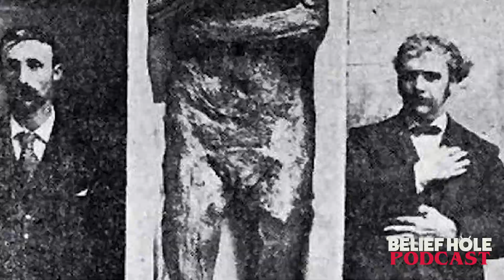Poolside Nightmares, Mirror Demons, and Dark River Dwellers | Strange Listener Stories 15 | 4.11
It’s a warm summer night.. You’re all alone in the orange grove, and decide to take advantage of the solitude by diving into the still waters of a strangely placed swimming pool. All is peaceful.. until you begin to feel that something’s wrong.

There’s an ominous brooding in the air.. and you feel as though you’re being watched! You shake it off and tell yourself it’s your imagination. After all, you’re all alone, swimming in the dark. But when you push off from the slick cement, something grabs you by the ankle!!

From Roadside Hyena Monstrosities to Occult rituals in the Redlands, on this Episode of Belief Hole, we tread the dark, back-country of the bizarre to bring you true, terrifying tales of the inexplicable and the unknown.

Also.. Jon is a Starchild, Jeremy urnes for Dogman Awakening, and Chris is a Whore4Horror

4.11 Exp | Terror At Portlock, Alaska! Legend Of The Nantinaq

🔥Get Nightstalker Beard Products from  @Ruddy Man Grooming

Disembodied Voices: True Accounts of Hidden Beings
Tim Marczenko

 ⏱ TIMESTAMPS
0:00 | Coming Up!
2:21 | Grinning, Braid Pulling Doppelgangers, Beccoinig Fire Lights, Occult Rituals in the Redlands, Bipedal, Highway Heyina’s, AND MORE!!
6:06 | Dog-Monster in the Road | Tevis [ STORY ] Dogman? WereHyena?
11:40 | Shunka Warakin | The North American Hyena | Ringdocus cryptic - Israel Ammon Hutchins (Hunter) Joseph Sherwood (Taxidermist)
16:25 | Call of the Fire Lights | Anonymous [ STORY ]
26:53 | The River at Dawn | Dani Turpin [ STORY ] Family Haunting | River Entity
34:03 | Braid Puller | Dani Turpin | [ STORY ] Doppelganger Mirror Entity
40:26 | Expansion Discussion | The Portlock Alaska Mystery - Terror of Chatham bay!
43:28 | Expansion Preview | The Portlock Alaska Mystery - Terror of Chatham bay!
45:43 | Nightstalker Beard Products! | Ruddyman Grooming
47:04 | Sky Whale Rider Thank you! | Theresa Burch
48:25 | Darkness Disclaimer - Redlands
48:25 | Lock Away Your Cats | Petra [ STORY ] Witchcraft and Sacrifice in the Redlands
53:20 | Hauntings and Occult Activity in the Redlands
56:09 | The Pool in the Orange Grove | Petra [ STORY ] Supernatural Pool Attack
59:59 | Grandma Tucked Me In | Lara [ STORY ] Spirit Visitation
1:04:34 | Patreon Thank Yous!
01:11:34 | Outtakes